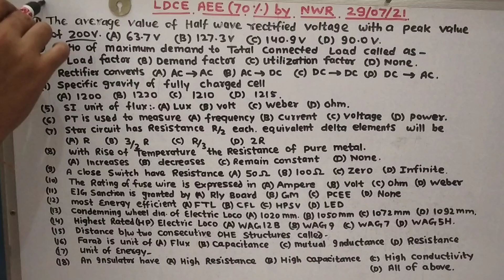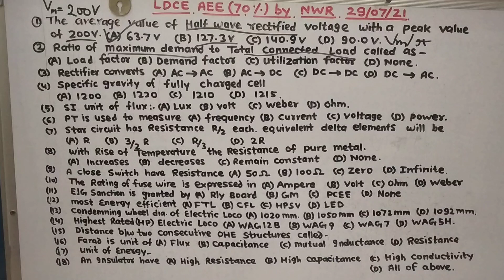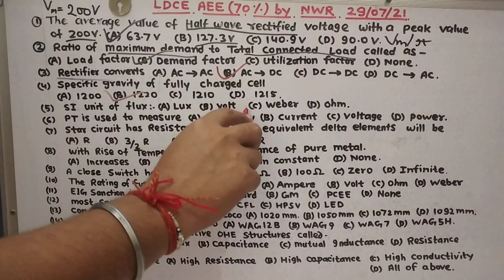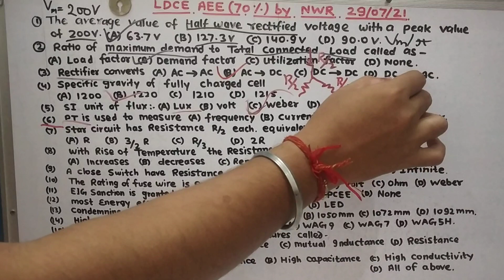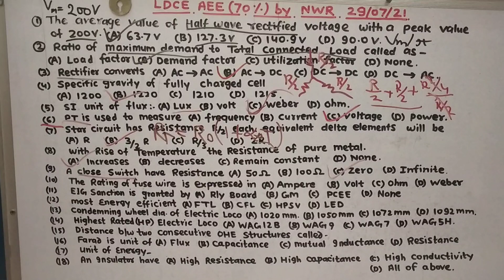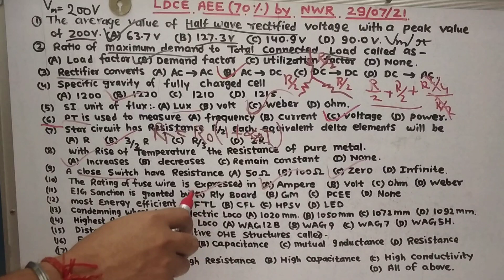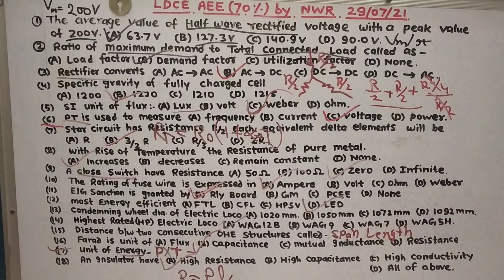LDCE AEE 70% by NWR on 29 July 2021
This channel sole purpose is spreading awareness and knowledge about the workings of the Indian railways with their employees as well as common people and imparting a healthy competition towards them for their career progression through knowledge sharing.